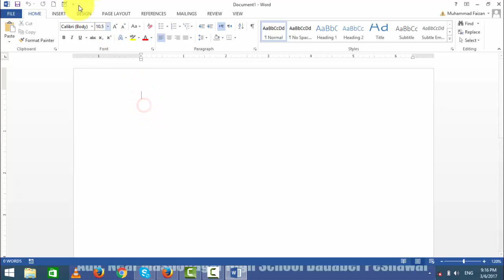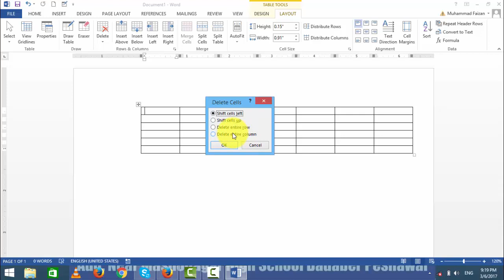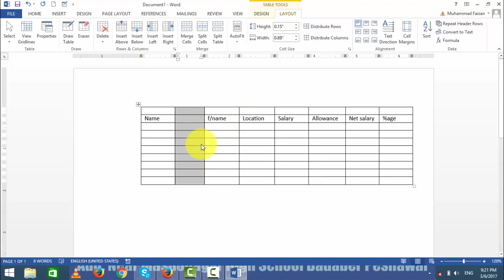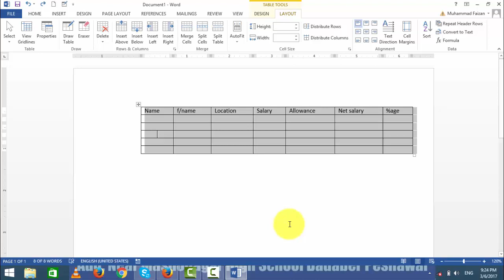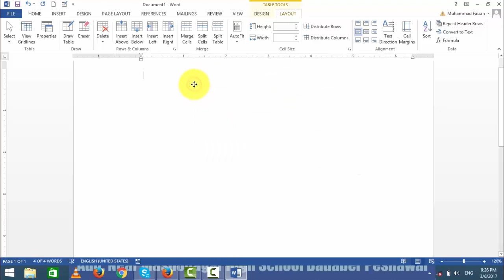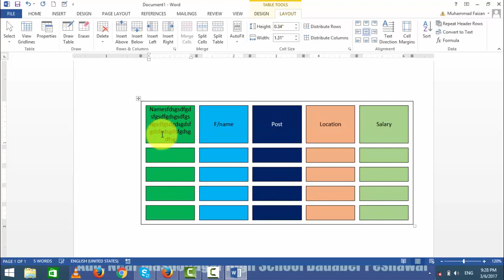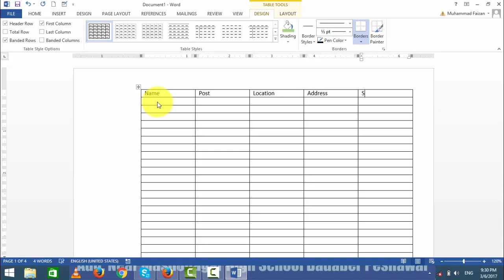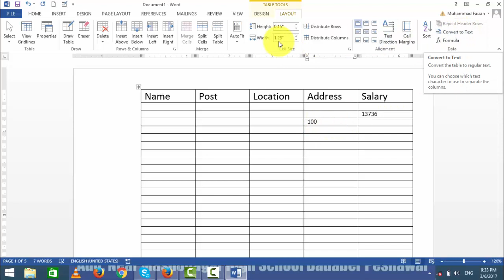Sir Faisal Lecture 17 to 36 - step by step Complete MS word Tutorial in Pashto (A to Z)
Sir Faisal, who has designed this tutorial for his student and rest of the people, is the most intelligent and intellectual teacher. He wants to spread his knowledge free of cost and beneficial the people through his knowledge and Creativity.
Once a person watches his tutorial and the way of teaching so he becomes the fan of him.
He made his tutorial on MS word in Pashto language which has explanation of overall MS word to clear a person concept on them as well such as MS Word 2007, MS Word 2010, MS Word 2013, MS Word 2016.
It is 36 lectures of MS words which A to Z points’ explanation.
Slowly and gradually, we are uploading his tutorial of the rest computer courses